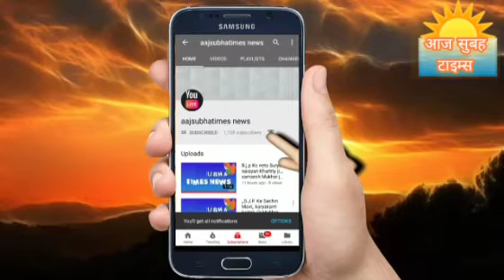उ प्र चुनावी यात्रा के साथ काशी से खास रिपोर्टिंग उत्तर प्रदेश में 2022 मे चुनाव प्रक्रिया को देखते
ll आप देख रहे है 2022 मे चुनावी यात्रा के साथ काशी से खास रिपोर्टिंग lll
उत्तर प्रदेश में 2022 मे चुनाव प्रक्रिया को देखते हुए ll आज सुबह टाइम्स खास रिपोर्टिंग के साथ लोगो के मन में क्या है आईये जानते हैं जनता की राय रिपोर्टिंग आम जनता के साथ क्या सोचती जनता ll इसका जबाब भी जानना बहुत जरूरी है और अब चुनाव प्रक्रिया के बारे में भी जानते हैं की चुनाव आने वाली है आम जनता तेज गति से l किसकी ओर क्या सलाह है और किसकी मजबूत बाते है ll सड़क पर यदि मीडिया राय लेती है तो सभी पार्टियों के आम जनता जरूर अपनी बात रखने पहुच जाते हैं ll तो 2022 मे किसकी सरकार आने वाली है आम जनता क्या बाते कैमरे के आगे कहते हैं धीरे धीरे हम सब आगे बढ़ रहे थे l की अपनी बाते लोग एक दूसरे की तू तू मै मै के साथ अपने अपने सपोर्ट पार्टियों के कार्य गिनने लगे ll अब बात है कि 2022 मे उत्तर प्रदेश में किसकी  सरकार होगी सोच दोनों तरफ दोनों के राय रखते हुए पाये गये है lll